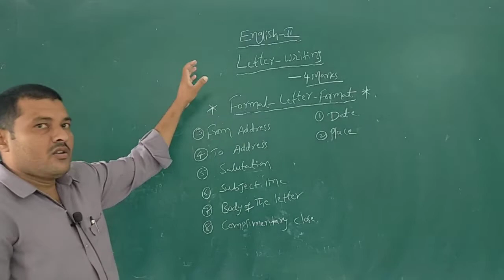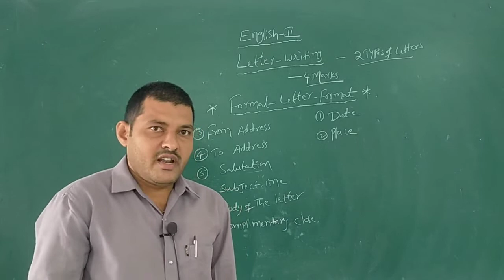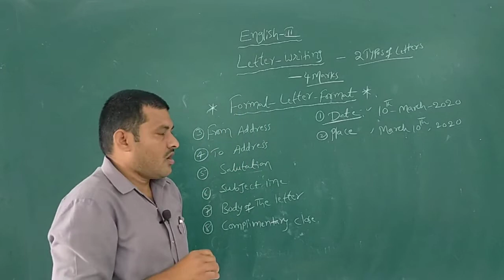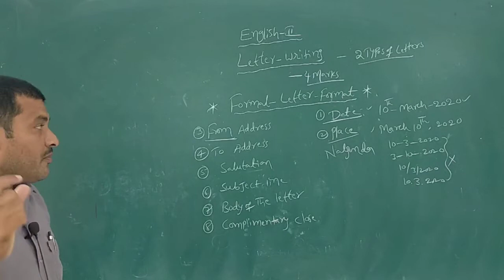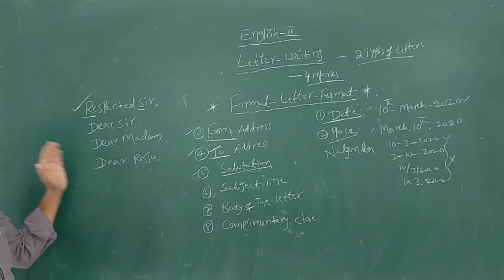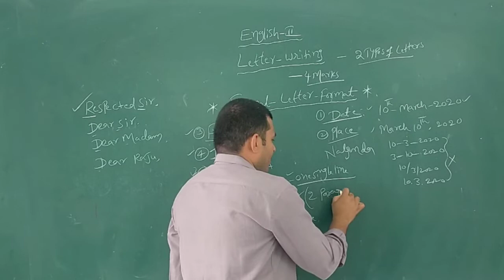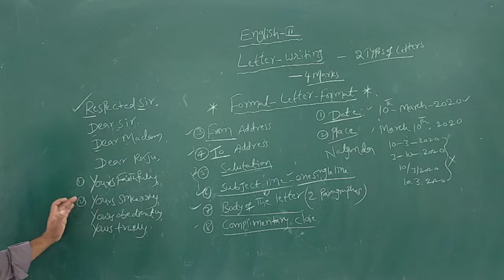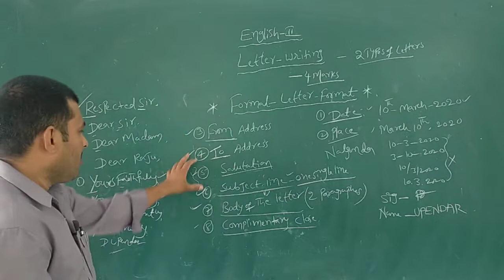ENGLISH II YEAR LETTER WRITING